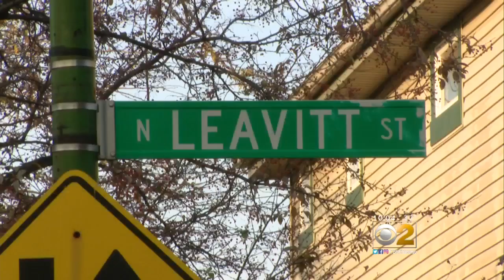Carjacking Victim Says Fear 'Doesn't Go Away'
Carjackings and brazen auto thefts are spiking in Chicago. CBS 2's Charlie De Mar talks with one woman whose vehicle was stolen.